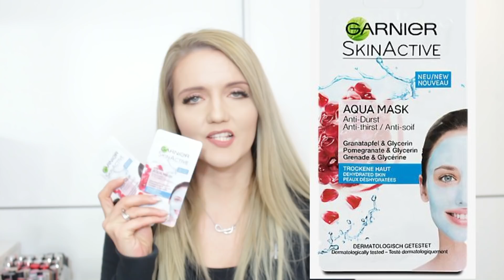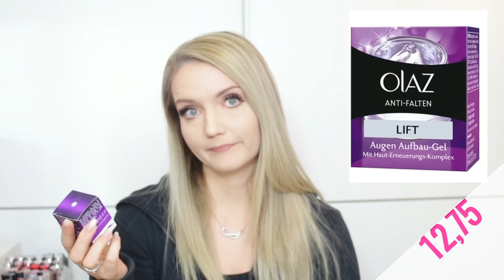XXL DM Neuheiten Haul | DM Neuheiten März 2018 | Essence, Catrice, Balea, ... Sandylicious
DM Neuheiten und DM Favoriten - Heute zeige ich euch meinen XXL DM HAUL März 2018! die März Neuheiten bei DM haben mich total angesprochen, weshalb der heutige Haul etwas größer aufällt hihi

Litamin Badeschaum Abendsymphonie - 1,95
Garnier Fructis Oil Repair Coco Frizz Control Shampoo - 2,45
Garnier Fructis Oil Repair Coco Frizz Control Spülung - 2,45
Fa Divine Moments - 1,45
Balea Duschpeeling Frischehauch - 1,45
Balea Duschgel Ocean Girl - 0,95
Garnier Wahre Schätze Kokosöl - 2,45
Garnier Wahre Schätze Argan-Mandel-Creme Shampoo -  2,45
Neutrogena Bodylotion nordic berry - 3,45
Garnier Wahre Schätze Argan-Mandel-Creme Spülung - 2,45
Got2be Nude Styling Entwirrer - 3,90
Tetesept Einhorn Badeschaum - 0,95
Kneipp Badekristalle Lieblingszeit Kirschblüte - 0,95
Dresdner Essenz Pflegebad Schokolade - 0,95
Balea Q10 Anti Falten Augen Pads - 3,55
Balea Body Perfection Satin Look - 1,45
Garnier Skin Aktive Aqua Mask - 0,95
Balea Porenfein klärende Maske - 0,75
Glade Volcanic coconut coast - 2,95
Glade Beerentraum - 2,95
Olaz straffende Nachtpflege - 8,75
Olaz Feuchtigkeitspflege Tagescreme - 8,75
Olaz Anti Falten Augen Aufbau Gel - 12,75
Maybelline Fit me Matte Poreless Puder - 5,95
Maybelline Puder Blush - 2,45
Catrice HD Liquid Coverage - 3,45
Catrice Light Illusion Loose Powder yellow matt - 5,45
Essence Glow to go fixing spray - 3,25
Catrice Rock Couture liquid liner - 3,75
Essence Lipstick - 2,25
Essence Glow like a mermaid Highlighter - 3,45
Maybelline Burgundy bar - 9,95

♡ Social Networks ♡

Younow ▸sandylicious

♡ Meine Adresse für Post im Briefformat ♡
Sandylicious
Postfach 1101
97464 Niederwerrn

♡ Und für Päckchen und Pakete ♡
Sandra
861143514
Packstation 105
97422 Schweinfurt
Wichtig Info für die Packstation:
Mindestgröße: 15 x 11 x 1 cm
Maximalgröße: 60x 35x 35 cm

Sandy

Anmerkungen:
* PR-Samples, die mir kosten - und bedingungslos zur Verfügung gestellt wurden. ich bin in keinster Weise verpflichtet, darüber zu berichten.